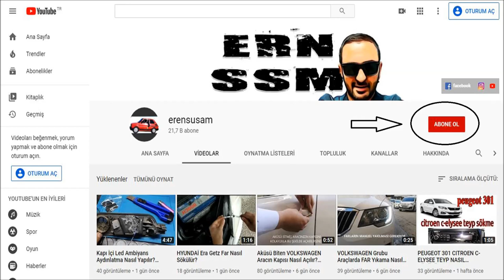Baofeng UV-5R Telsiz Kanalları Manuel Nasıl Girilir?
baofeng serisi telsizlere istenilen bantta kanal nasıl girilir detaylar videomuzda..